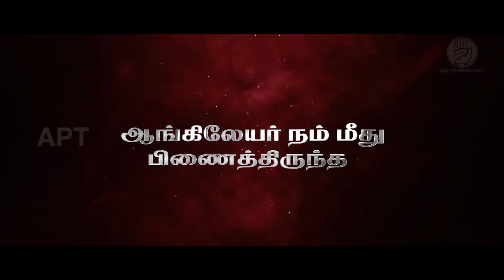The Vellore mutiny | INC Tamilnadu | A.P.T.Mahendran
The Vellore mutiny on 10 July 1806 was the first instance of a large-scale and violent mutiny by Indian sepoys against the East India Company, predating the Indian Rebellion of 1857 by half a century. The revolt, which took place in the South Indian city of Vellore lasted one full day, during which mutineers seized the Vellore Fort and killed or wounded 200 British troops. The mutiny was subdued by cavalry and artillery from Arcot. Summary executions of about 100 mutineers took place during the suppression of the outbreak, killing over 600 of the mutineers, followed by the formal court-martial of smaller numbers.